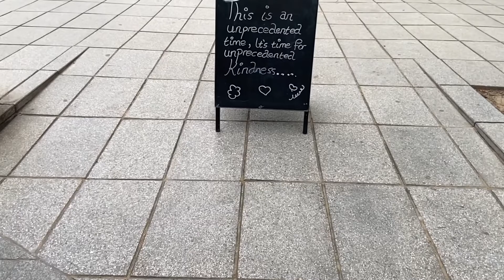Vlogmas Week 2: New Nails, Henna & Shopping | Chante’ Poppie